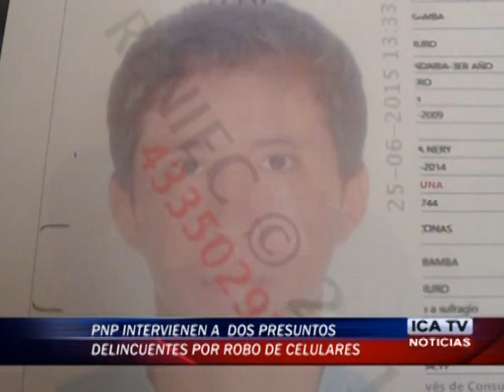PNP DETIENE A DOS PRESUNTOS DELINCUENTES POR ROBO DE CELULARES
EFECTIVOS DE LA COMISARIA DE ICA INTERVIENEN A DAVID ROSAS POR ROBAR UN CELULAR A UNA JOVEN EN EL CRUCE DE SAN JOAQUIN … TAMBIÉN INTERVINO A UN CIUDADNO COLOMBIANO IDENTIFICADO COMO RODOLFO TORRES POR ROBAR UN EQUIPO MOVIL.